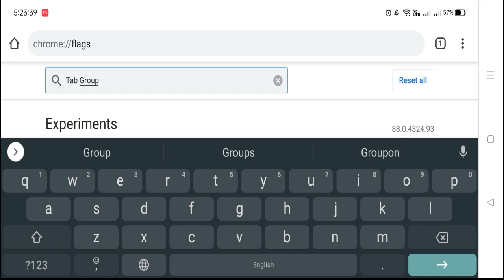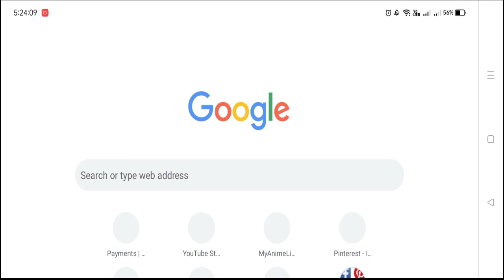[88 Version or lower]How to disable Chrome Group Tab | How to disable annoying tab hover cards